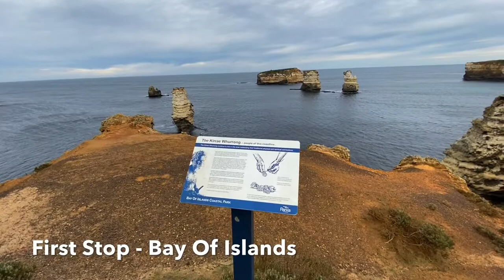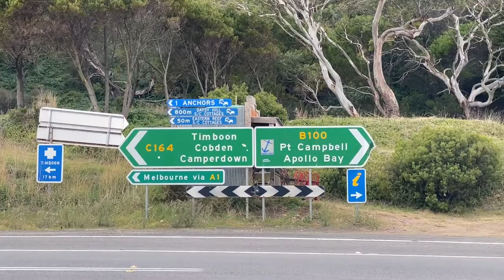CYAN MACAW PARROT / GREAT OCEAN ROAD / LONDON BRIDGE / BAY OF ISLANDS / 12 APOSTLES / VICTORIA OZ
Happy to share our visit to the Great Ocean Road, Victoria Australia.  We stayed in Warrnambool for 2 nights and get the chance to see the world famous Road.  Our first stop was the Bay of Islands, London Bridge and finally the 12 Apostles.   The viewing deck for the 12 Apostles was closed that time so I decided to go down an be up close with one of the Apostles.

These vids and pics where taken mid of June during our travel from the Northern Territory!

Hope you enjoy this as much as we did. This is my second time here but Bubba Cyan's first.  Cheers.